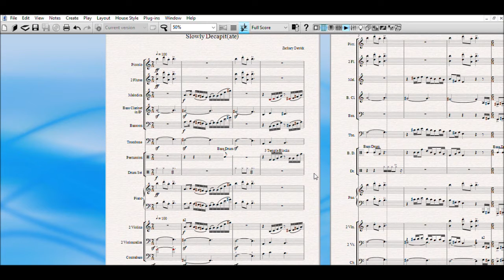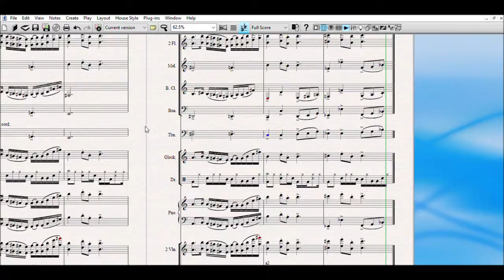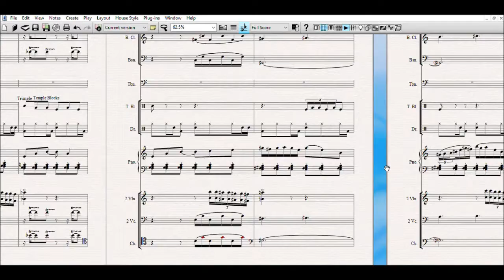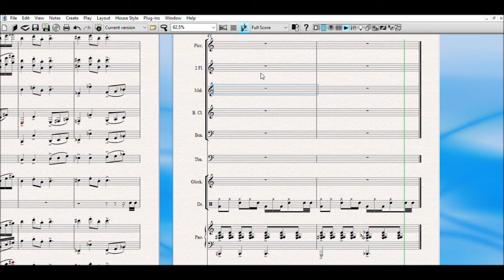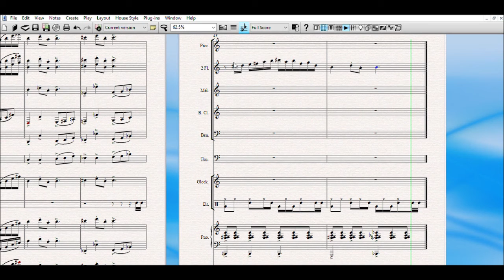uncommentated composervlog 1